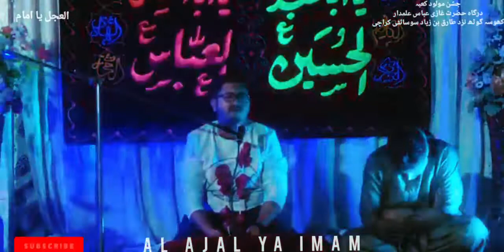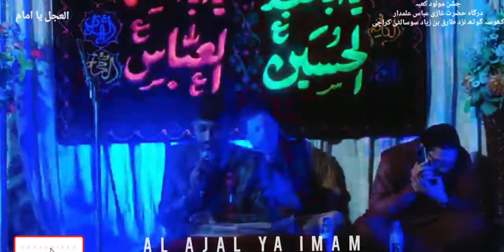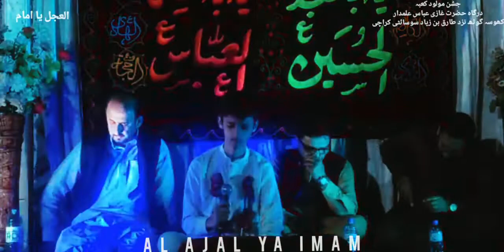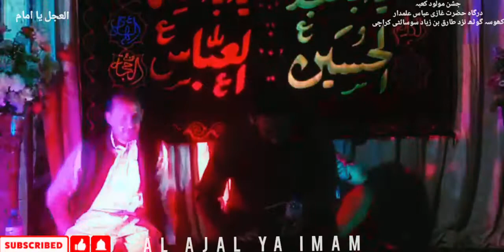Jashan e Moulood e Kaabah | Dargah Hazrat Ghazi Abbas a.s |Khosa Goth Karachi Pakistan. (19.02.2022)